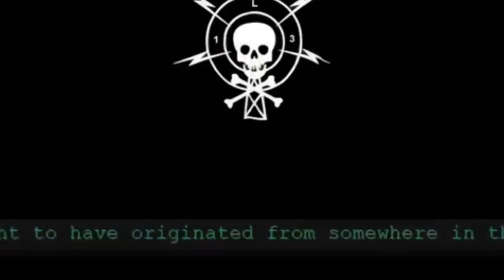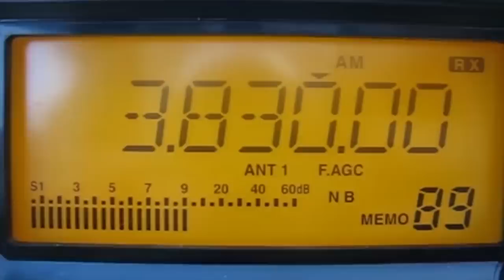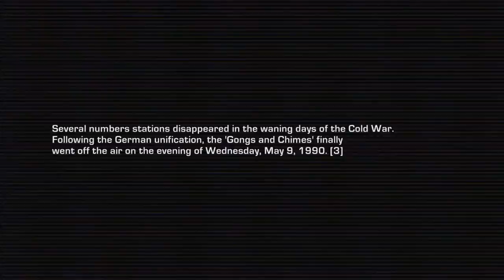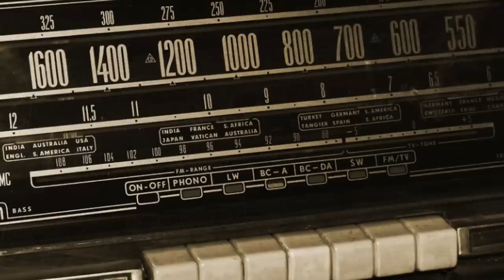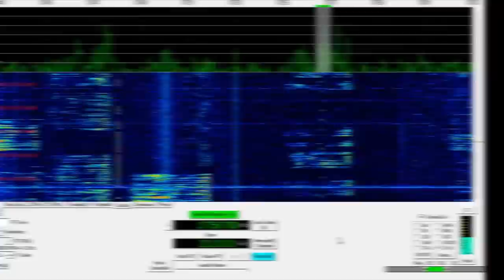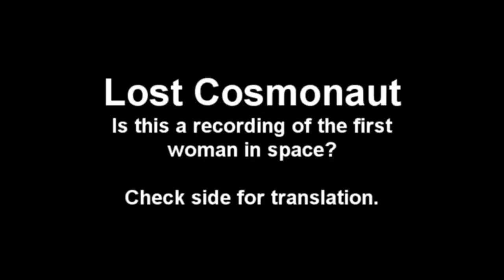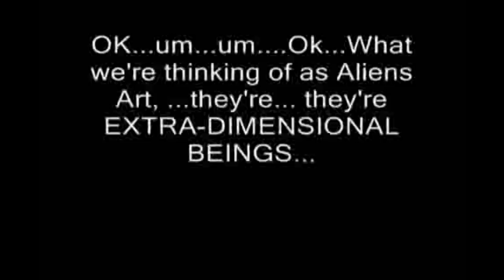Top 10 Scary Radio Transmissions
Hey everyone! Welcome back to most amazing top 10, I'm your host Che Durena. So before everyone had smartphones one of the main ways people would transfer information would be the radio. And their have been some really scary messages sent through the old timey device. That’s why today I’m going to be counting down through the top 10 scariest radio transmissions. Make sure you stick around for the top 3 because I want to know which order you would put them in. And without taking any more time lets get into it.